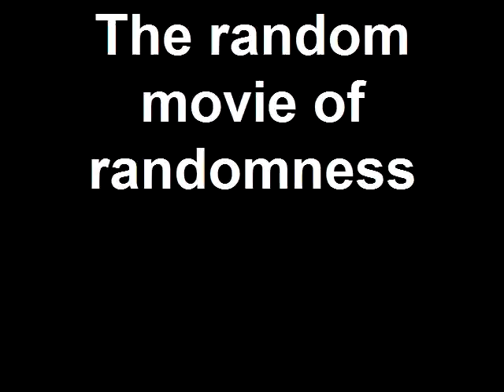The random movie of randomness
My random video of weird random things